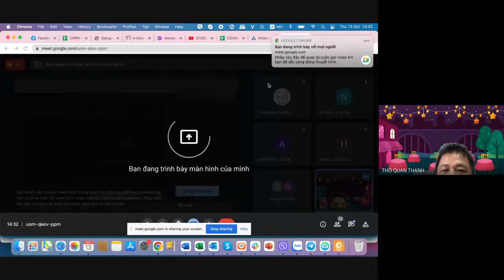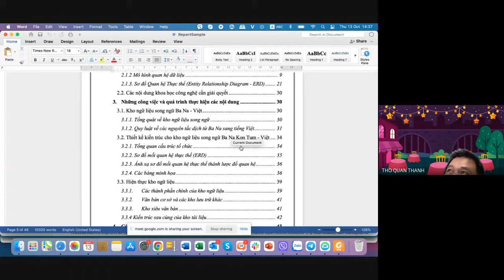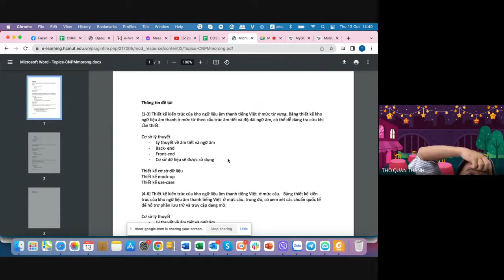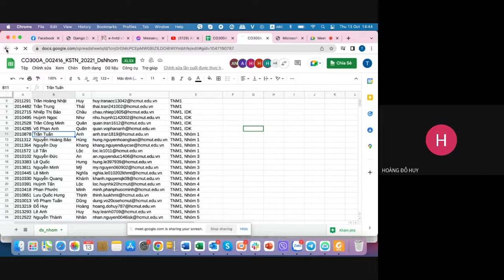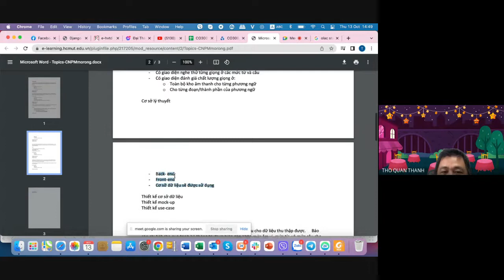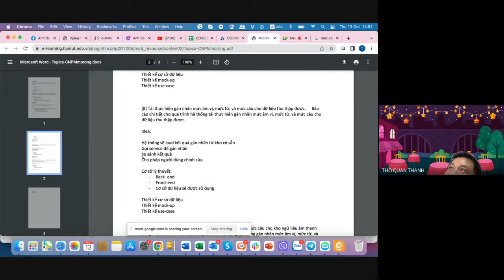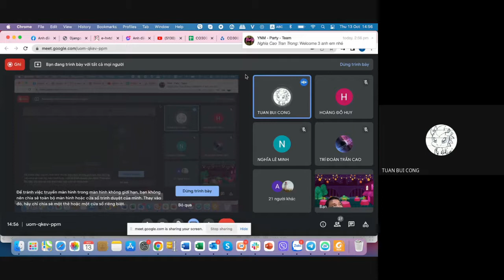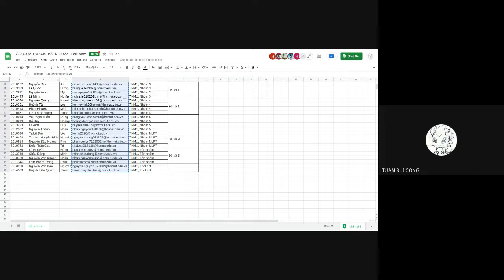221 SE KSTN Meet 01 2022.10.13